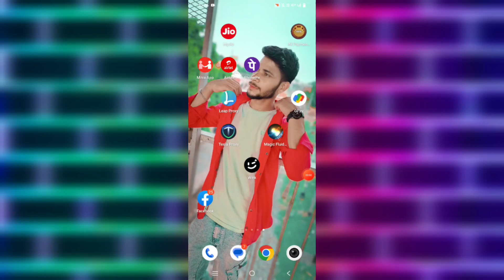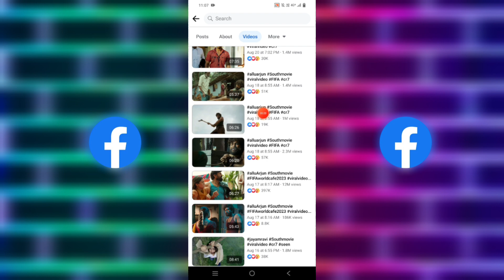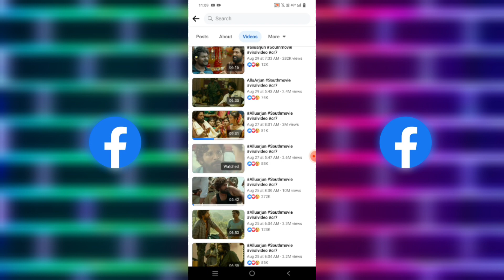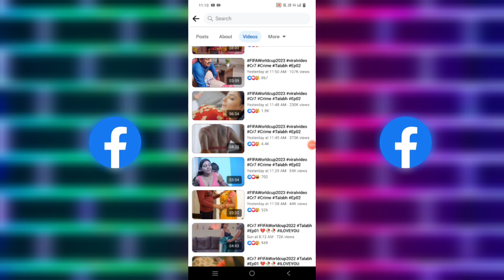Facebook पर Views Kaise Badhaye | How To Viral Facebook Video | Facebook Video Viral Kaise Kare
Social Media

Facebook Page par video viral nhi ho raha hai
Facebook Page copy paste
Facebook par Paisa kaise kamaye
Facebook Page earning Proof
paisa kaise kamaye Facebook se
video viral Kaise kare
video viral Kaise kare Facebook Page par
video viral Kaise kare Facebook par

New Facebook Page पर कितना दिन बाद Video Upload करने से Viral होता है | Facebook Page Grow Kaise kre

0 View 0 Followers Facebook Page Grow Kaise Kare | How to grow facebook page | fb page grow

2022
facebook gaming page ko grow kaise
kare
facebook page increase kaise kare
facebook page ko growth kaise kare
facebook movie page grow kaise kare
facebook page par followers increase
kaise kare
Facebook Video Copy paste
Facebook Page Monetize kaise kare
Facebook Page ads on reels
Facebook se paisa kaise kamaye
Facebook Page Viral video
Copy paste work
Copy paste Facebook video

facebook page grow tips 2023
facebook page grow karne ka tarika
carry techmind

0 View 0 Followers Facebook Page Grow Kaise Kare | How to grow facebook page | fb page grow

facebook page follower kaise badhaye